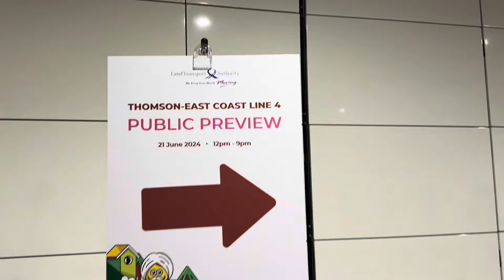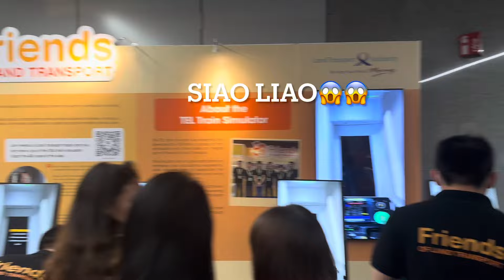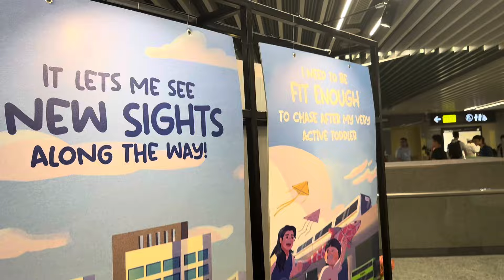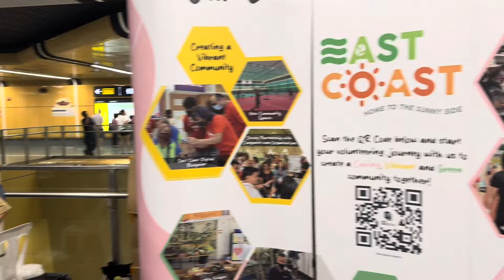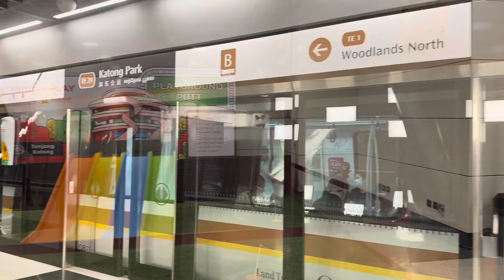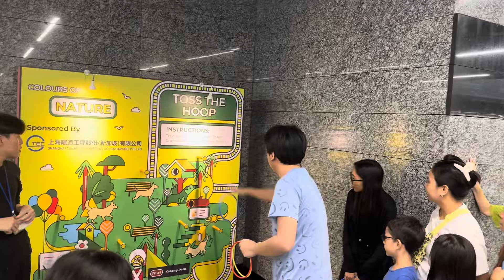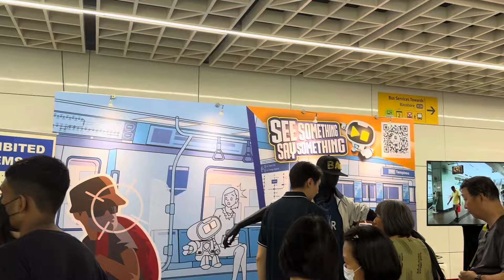WOW! THOMSON EAST COAST LINE PUBLIC PREVIEW! Now Take Train From East Coast to Marina Bay!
WOW! THOMSON EAST COAST LINE! Checking out PUBLIC PREVIEW of new train from TANJONG RHU to BAYSHORE! Now can take metro from East Coast to Marina Bay!